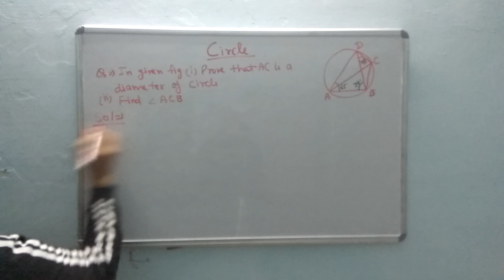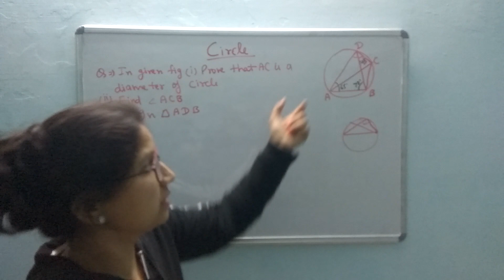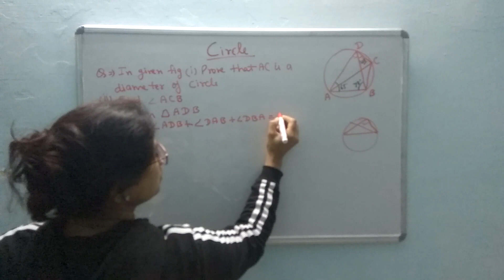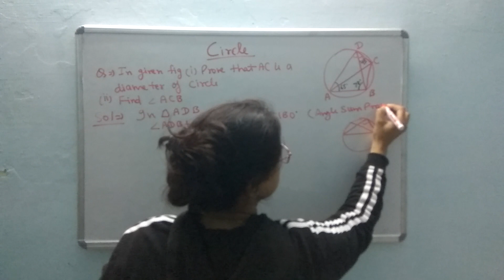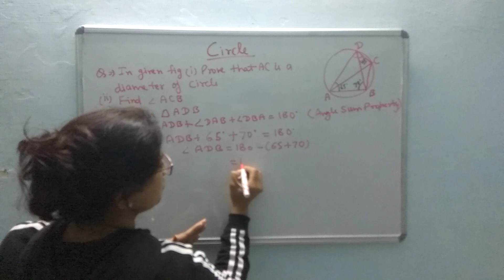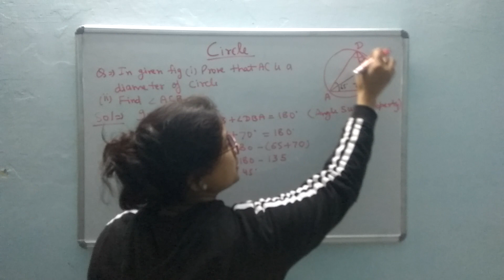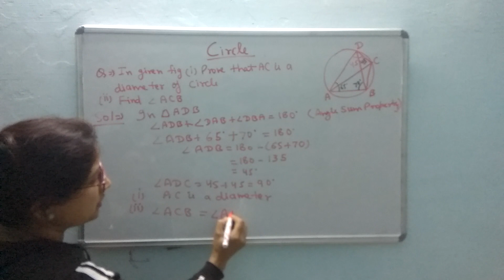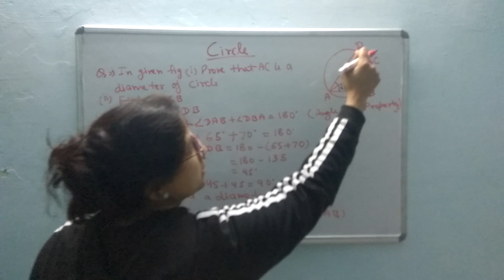Circle-Geometry, Class -X, ICSE/CBSE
The solution of a question of Chapter Circle of Geometry of Class-X, ICSE/CBSE Boards.